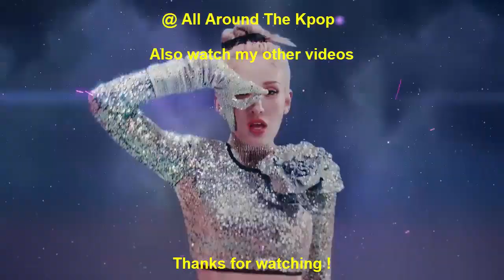[TOP 3] FASTEST KPOP MUSIC VIDEOS TO REACH 8 MILLION LIKES IN 2022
New Entry:
BTS - Yet To Come (2022)